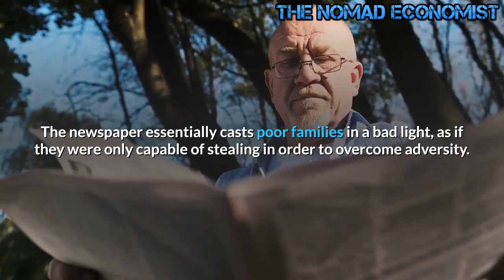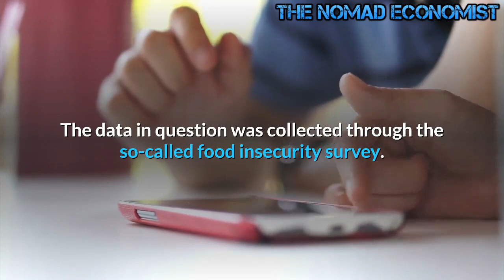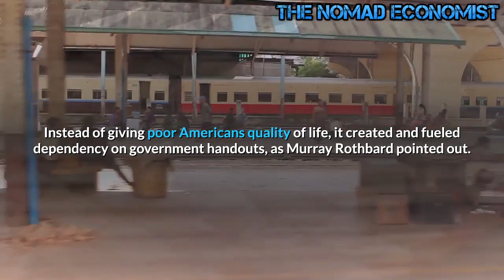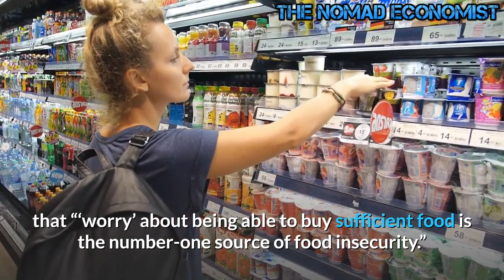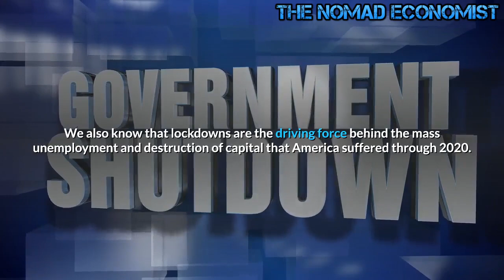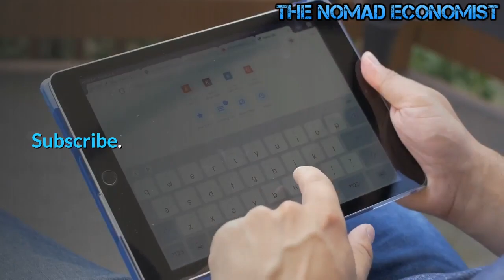The Economic Depression and The Food Insecurity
Americans are going hungry because of the pandemic, and they are turning to theft to survive—at least that’s what we’re supposed to believe.

Nearly 26 million Americans did not have enough food through the month of November, according to survey data reported by the Washington Post. The pandemic was solely to blame, until the article’s ending when government policies earned a mention. Under these conditions, many people were left with only one option: shoplift.

“Shoplifting is up markedly since the pandemic began in the spring and at higher levels than in past economic downturns, according to interviews with more than a dozen retailers, security experts and police departments across the country,” the report claimed.

Catch that? The newspaper essentially casts poor families in a bad light, as if they were only capable of stealing in order to overcome adversity.